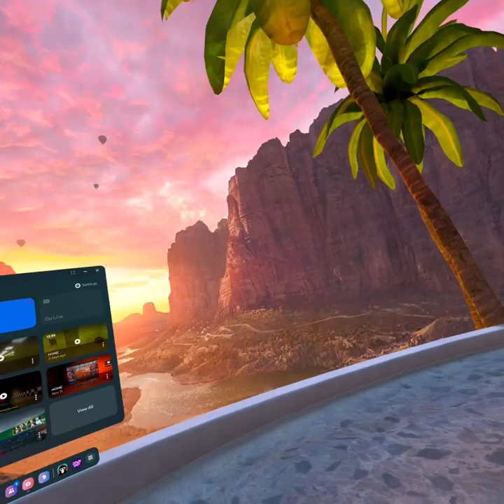Real Talk.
Advice i guess